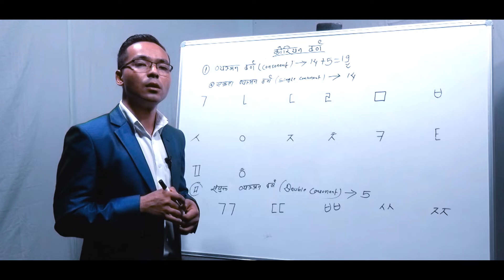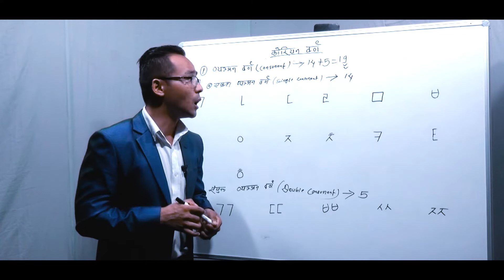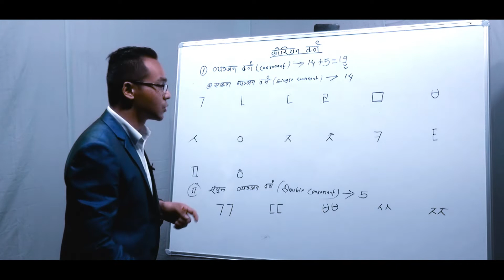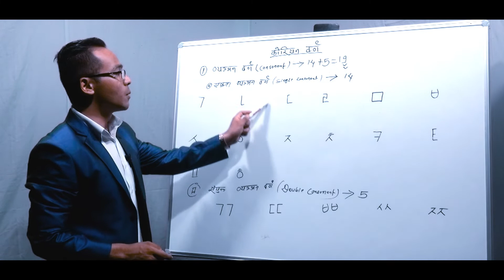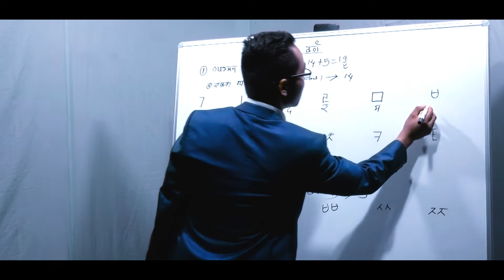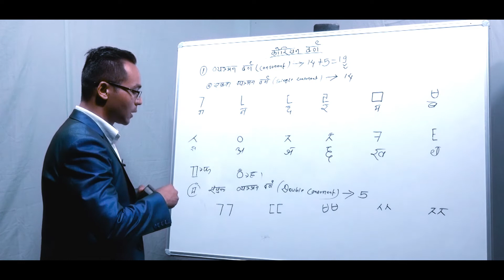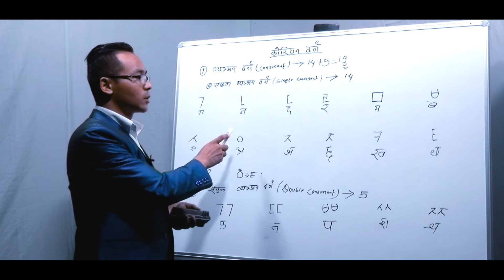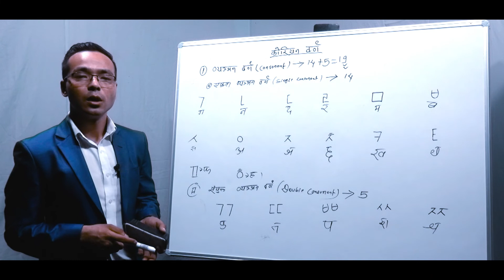Korean Bajeko Bhasa Episode 01 || Active Nepal Presentation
In This Episode :
-Basic Concept of Korean Language
- Korean Barna
Teacher : Sandesh Lama
Studio : Active Nepal
Like our FaceBook Page